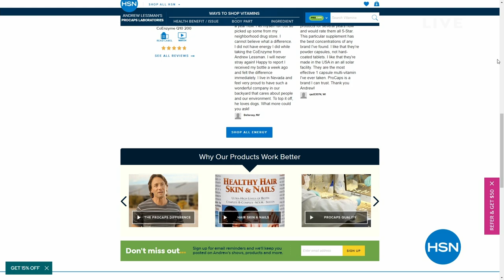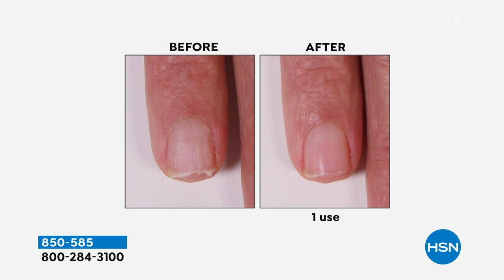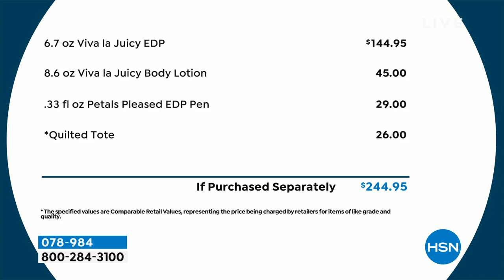HSN | Gifts for Her 12.06.2023 - 04 PM